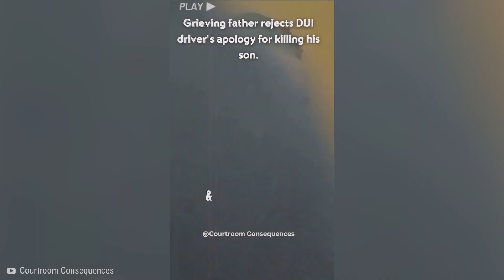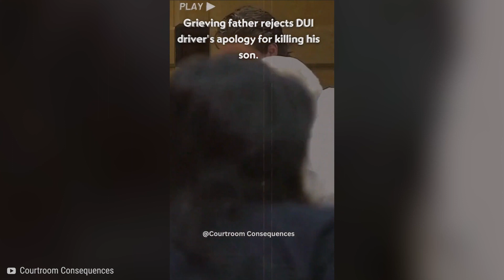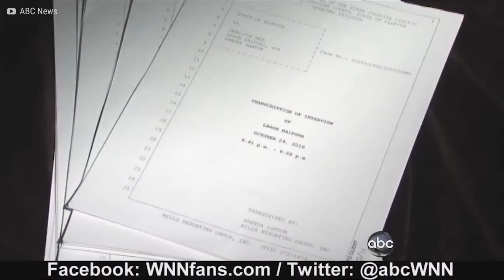El Condenado Más LOCO De Todos Los Tiempos! No VER Si Eres Sensible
🤯 Muchas veces, los acusados no esperan una sentencia, y cuando la esperan, a veces puede ser más dura y larga de lo que esperaban. Hoy le mostraremos cómo reaccionaron los condenados tras conocer su sentencia.